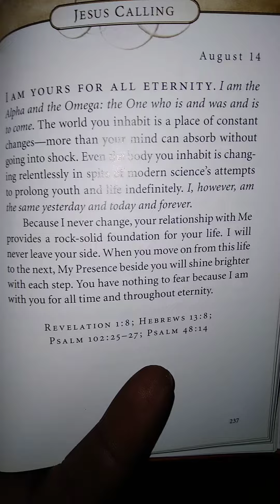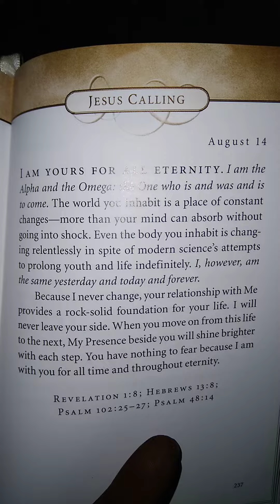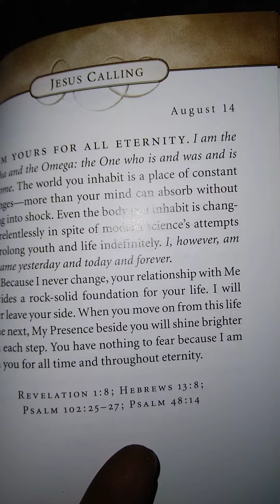Authentic or Nothing(God loves his children wake up say hello to him ✝️👈💯👸💍🤴🛐🎯♾🎊🎊💯💯🩸☂️